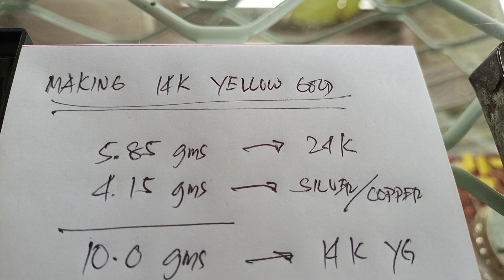Making Blue Sapphire 14k YG Stud Earring. Tatak "LG". vid#19